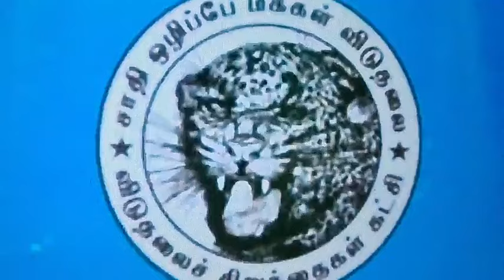🔴 Live நேரலையில் விருது வழங்கும் விழா